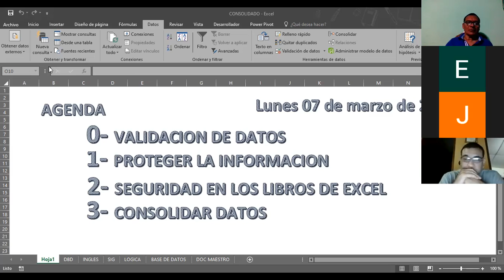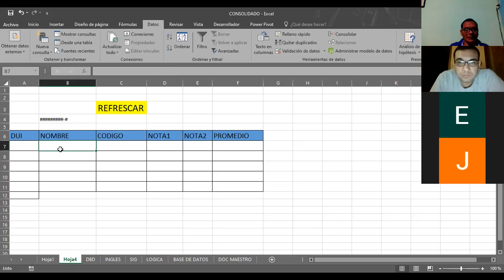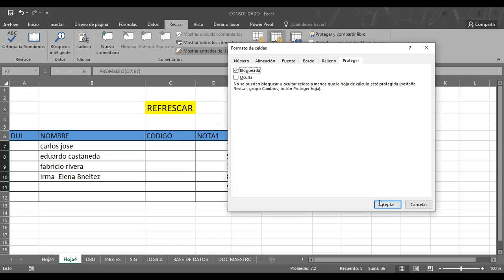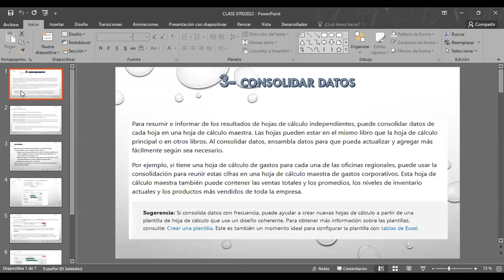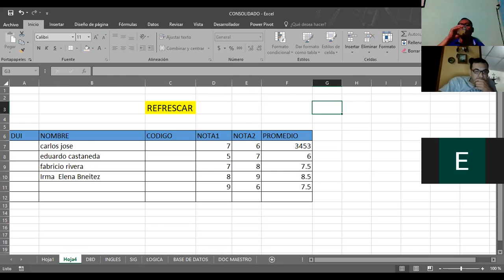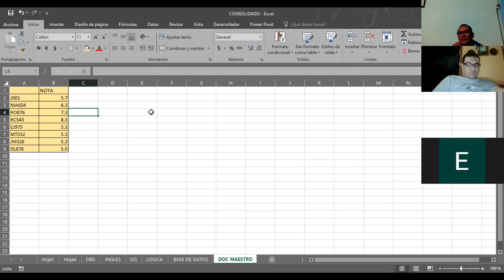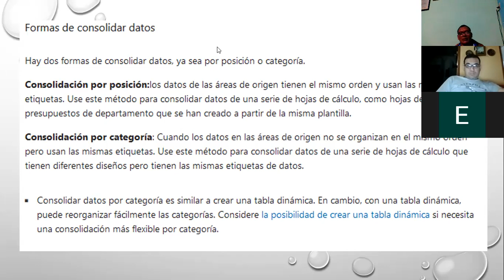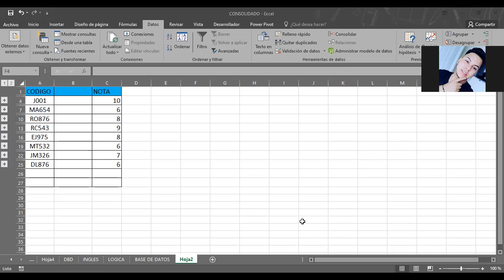Ingles Corporativo-EXCEL INTERMEDIO I CONSOLIDADO